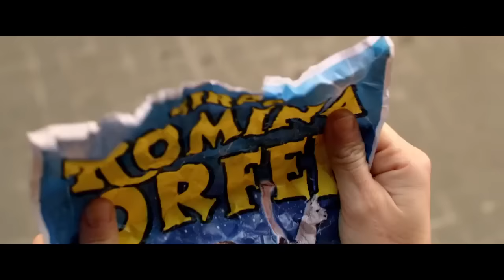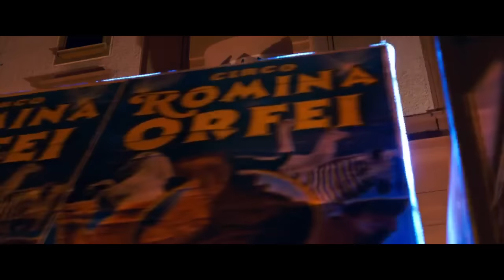GOMORROIDE Italiano Film Completo in Italiano Commedia HD